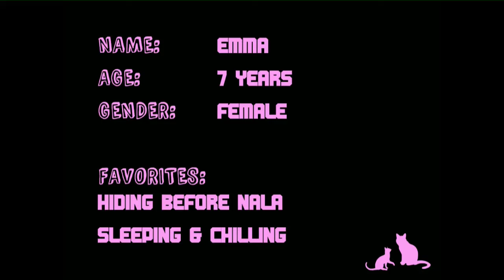From Freaky to Sleepy! Emma (Introducing)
Here we go! Today the second performance of our two beloved cats. Emma & Nala!
This video is for introducing our cat Emma. She's a 7 years old cat lady. She was very freaky now shes sleepy. :D